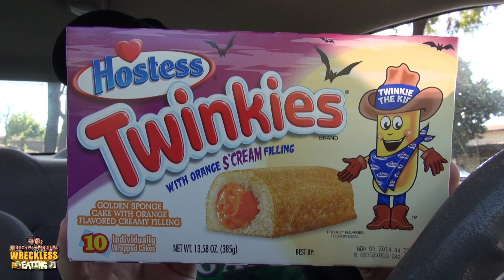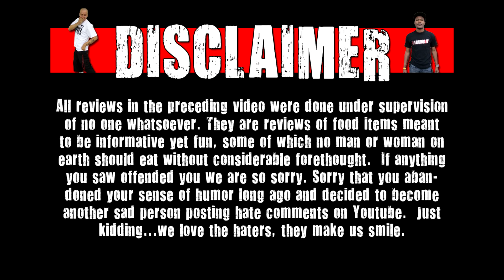CarBS - Twinkies With Orange S'Cream Filling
Follow Matt Zion on twitter & instagram

Welcome to CarBS! On this show Matt Zion will be reviewing food/drinks in his car to get them out to the fans asap! Today Zion reviews Hostess Twinkies With Orange S'Cream Filling.